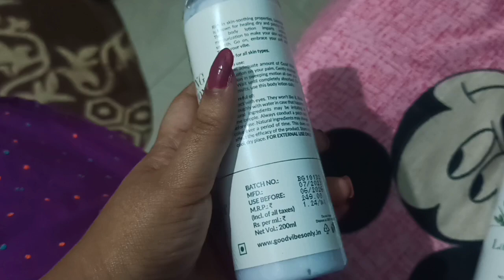Good vibes lavender body lotion || Skin care in winter || review